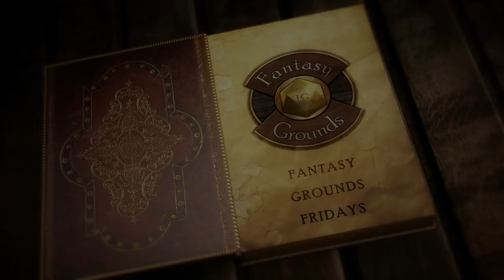Fantasy Grounds Fridays -- Talking The Symbaroum Ruleset With Special Guest Simon Lundmark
Welcome to our weekly Fantasy Grounds Fridays Stream where we will be talking about and showing off new upcoming products such as modules, rulesets, updates, and the new Fantasy Grounds Unity version.

We will also be having special guests on the show from time to time. These guests will range from our publishers, to faces of the gaming industry, to our developers, and to our wonderful community.

We will also have a brief "AMA" towards the end of the show so if you have any questions bring them.

See you Friday at 2 pm EST on the Fantasy Grounds Twitch Channel.

🎲Fantasy Grounds-